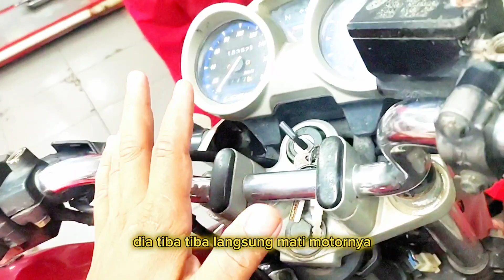PENYAKIT VIXION YANG ANEH